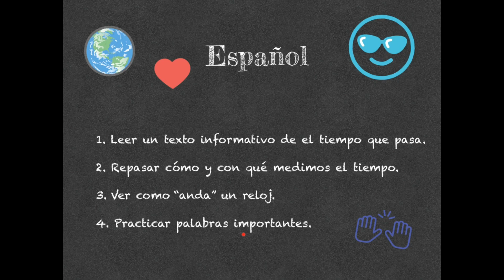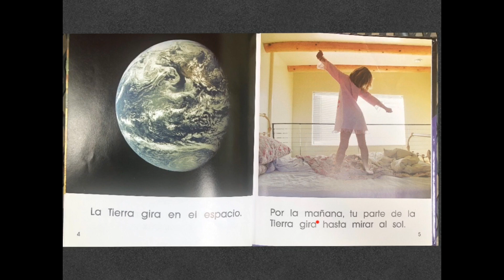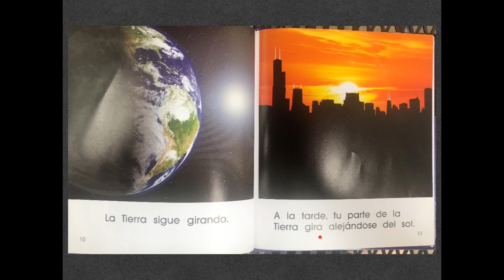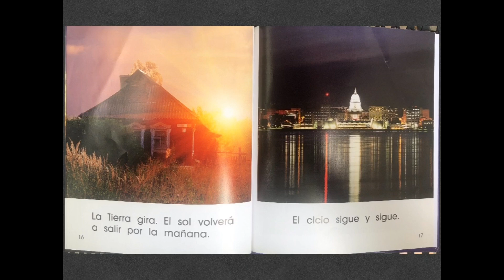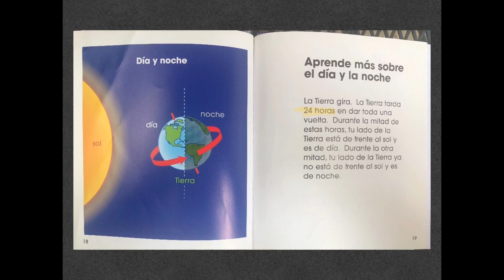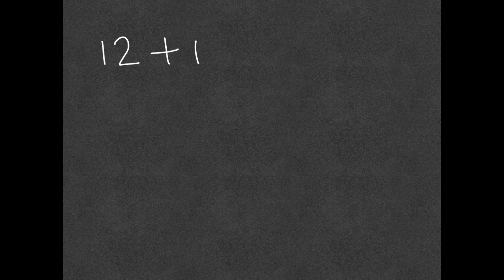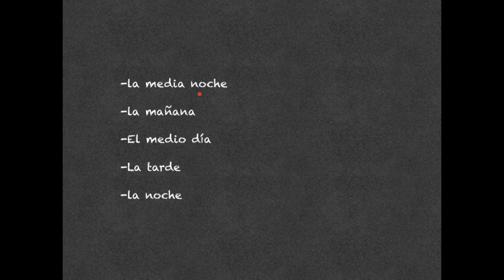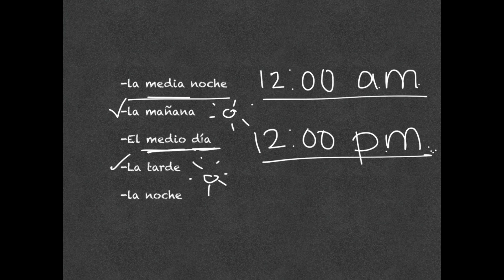Libro/Book: Día y noche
In this video, we will read a non-fiction book. We will review and discuss the hours in a day, some vocabulary such as midnight, morning, noon, afternoon, AM, and PM.

En este video, leeremos un texto informativo. Repasaremos y discutiremos las horas en un dia, vocabulario tal y como la manana, la tarde, el mediodia, la medianoche AM y PM.